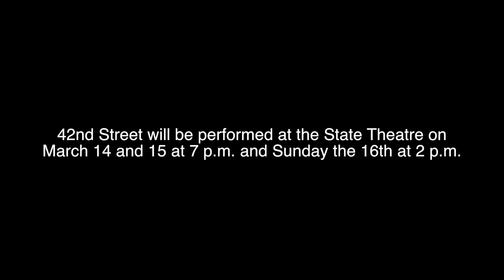Geibel Catholic Musical Preview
Geibel Catholic Musical Preview of 42nd Street